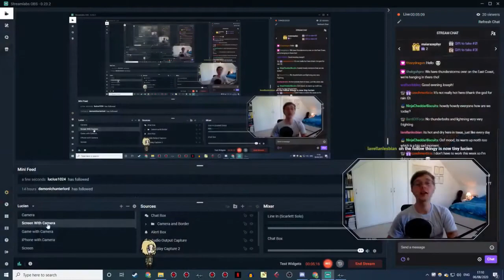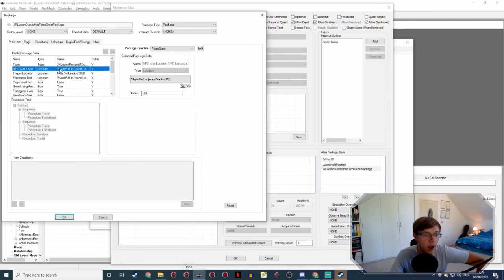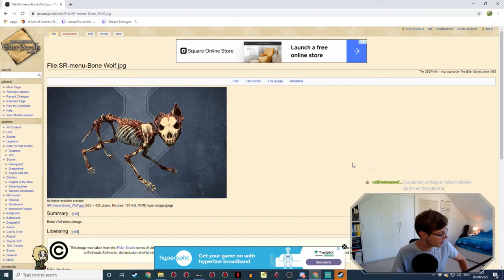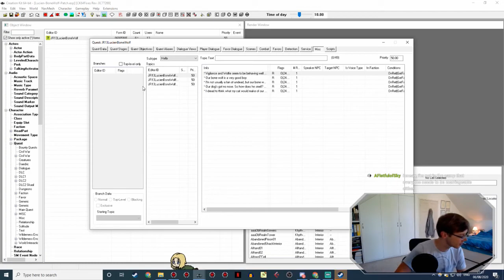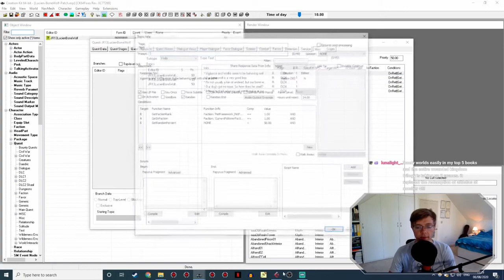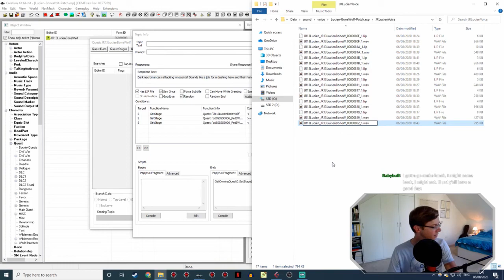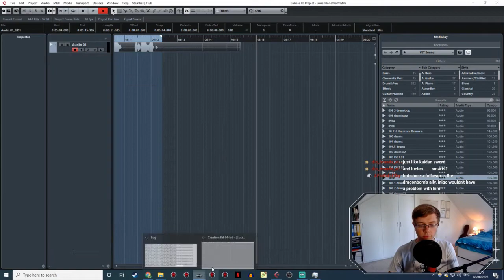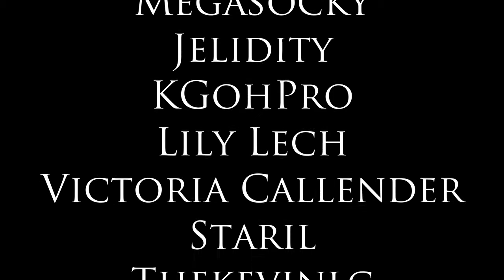Lucien Flavius Behind the Scenes - Bone Wolf Patch - Skyrim Modding Workshop 10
Thumbnail art created by Nero Arts.

I finish Lucien's Bone Wolf Patch live on Twitch and answer all your modding questions! This is the latest in a series of livestream VODs where I make Creation Club interaction patches for Lucien Flavius, my custom-voiced follower mod for The Elder Scrolls V: Skyrim. Bone Wolf is a rather sweet necromantic pet you can rescue from a necromancer. In this stream, I finish writing some lines for Lucien to say to him, do all the voice acting for the patch, and polish things off. I also answer questions about what inspired Lucien, as well as technical questions about modding.

Recorded 6 Aug 2020.